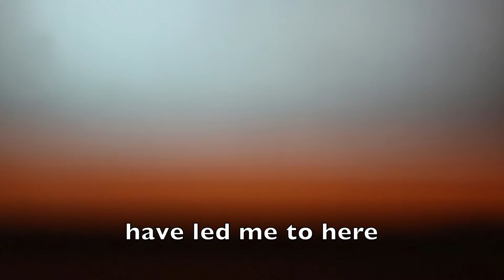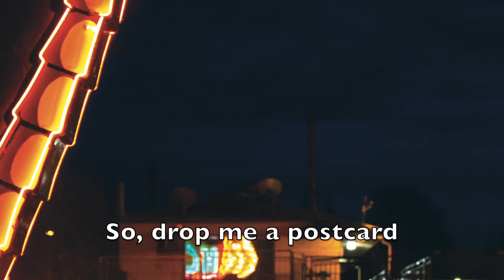Life in the Embers